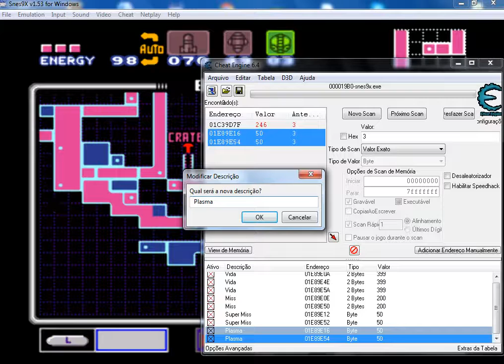Super Metroid parte 4 com Cheat engine